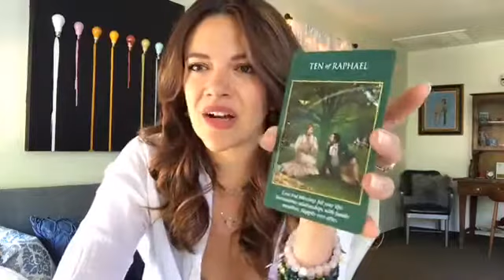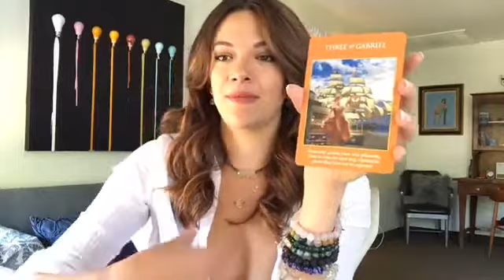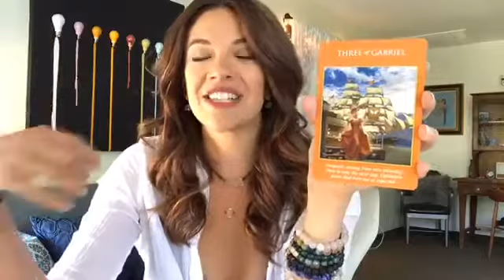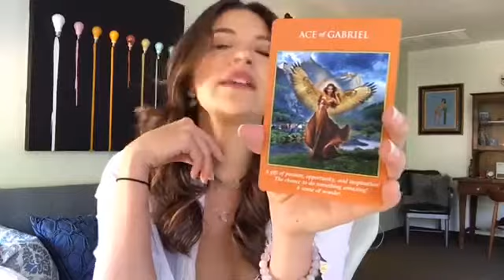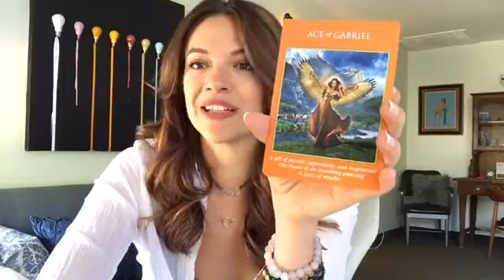Turn Forgiveness into Prosperity {Samantha Fe}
Turn Forgiveness into Prosperity

For more good resources:

Forgiveness: Letting go of grudges and bitterness - Mayo Clinic
Nov 4, 2017 - Forgiveness can lead to: Healthier relationships. Improved mental health. Less anxiety, stress and hostility. Lower blood pressure. Fewer symptoms of depression. A stronger immune system. Improved heart health. Improved self-esteem.
The Many Benefits of Forgiveness - Verywell Mind
Dec 13, 2017 - Forgiveness is good for your heart—literally. One study from the Journal of Behavioral Medicine found forgiveness to be associated with lower heart rate and blood pressure as well as stress relief. This can bring long-term health benefits to your heart and overall health.
The health benefits of forgiveness - Kaiser Permanente
Some people see forgiveness as a sign of weakness, but Mason Turner, MD, describes forgiveness as a powerful act that can have lasting health benefits.
Forgiveness: Your Health Depends on It - Johns Hopkins Medicine
The good news: Studies have found that the act of forgiveness can reap huge rewards for your health, lowering the risk of heart attack; improving cholesterol levels and sleep; and reducing pain, blood pressure, and levels of anxiety, depression and stress.
13 Health Benefits of Forgiveness - WisdomTimes
The health benefits of forgiveness are plenty. Any area of your world can be affected by suffering and helped by a deep letting go of the past.
11 Benefits Of Forgiveness Others | Mercury
Jan 24, 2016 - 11 Benefits Of Forgiveness Others. Forgive and forget, it helps. Making the choice to forgive and let go is much harder than holding on to hate, ...
8 Ways Forgiveness Is Good For Your Health | HuffPost
Oct 25, 2014 - The health benefits of forgiveness seem to come largely from its ability to reduce negative affect (feelings of tension, anger, depression and ...
The Benefits of Forgiving | Collegiate Ministries
Our ability to love others who have sinned against us flows out of our real experience of Jesus forgiving our own sins. If we find it impossible to love one who has ...
Forgive for Good: The Benefits of Forgiveness and How to Cultivate It
Aug 24, 2017 - Forgiveness is associated with numerous mental health benefits, but it can be difficult to come by. Here's how to cultivate forgiveness and why it ...
How Forgiveness Benefits Your Health: Forgiving Wrongdoers Can ...
How Forgiveness Benefits Your Health: Forgiving Wrongdoers Can Expand Physical Fitness. Jan 7, 2015 06:44 PM By Lecia Bushak. forgiveness Learning how ...

Psychic Medium, Samantha Fe, Angel Cards, Tarot Reading, How to, Psychic Medium Samantha Fe, Guidance, Psychic Readings, Oracle cards, Oracle readings psychic, three card reading, Transformational Tuesday, Spiritual growth, Energy, Tarot Cards,